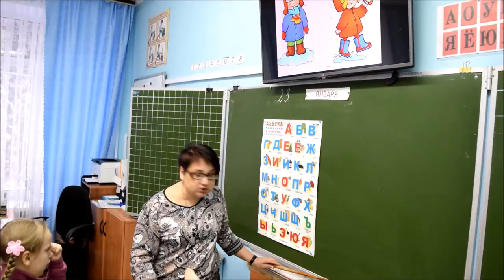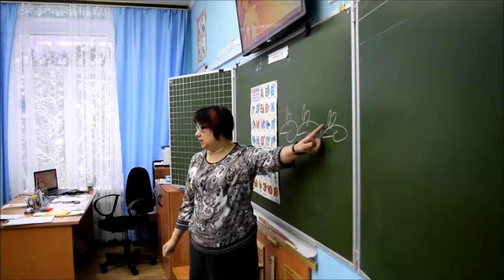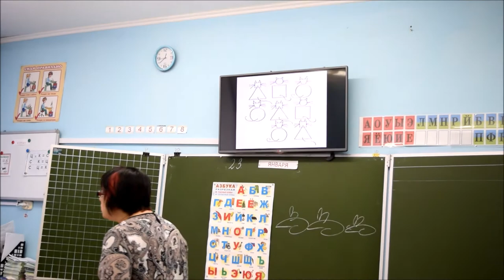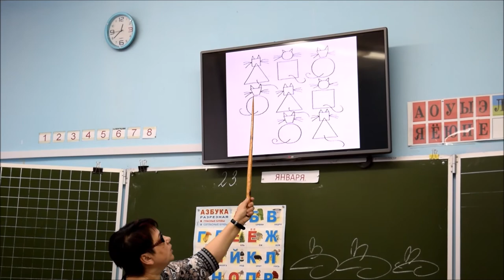Кружок АБВГДЕЙКА Оболенская школа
Кружок  АБВГДЕЙКА